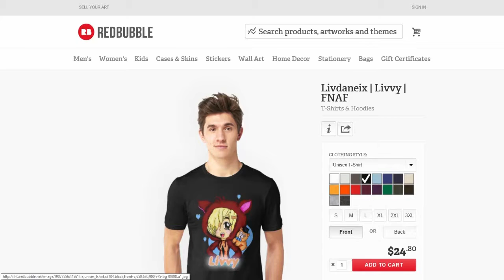Potty: My Lil' B*st*rd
A strange little game about having a little blue pooping ball as pet.